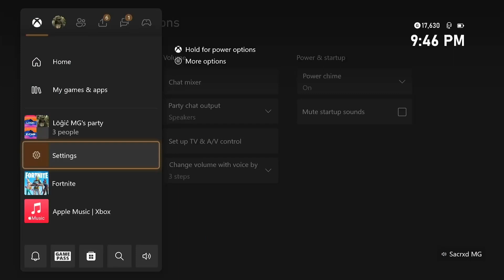another victory(s) for the og's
HI GUYS

this is the first time me doing a video like this, so hopefully y'all enjoy!

thank you guys for watching I will be doing more stuff like this!